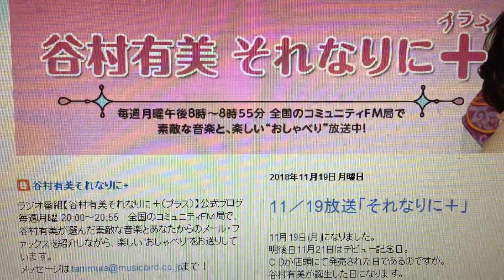20181126 谷村有美それなりに＋ Ending